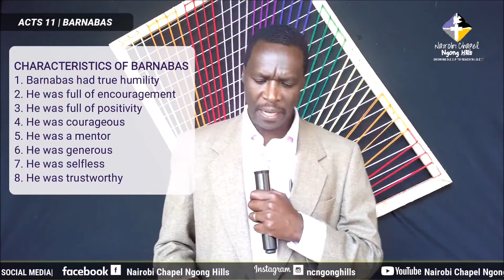ACTS 11 - Mid Week Bible Study with Pst Samuel Odero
Study: ACTS 11 - Barnabas

Speaker: Pst Samuel Odero